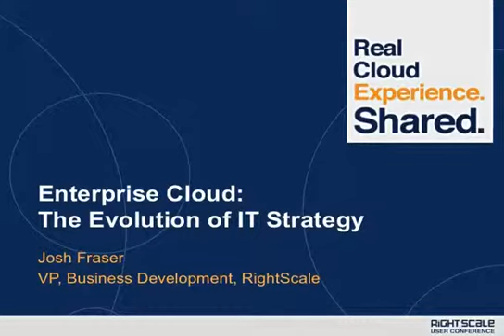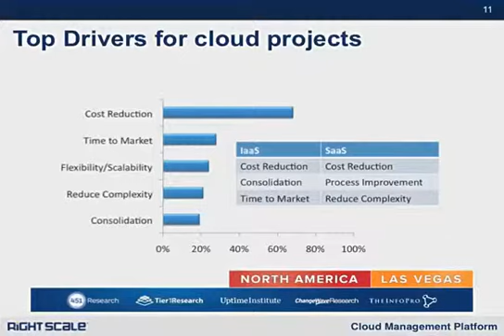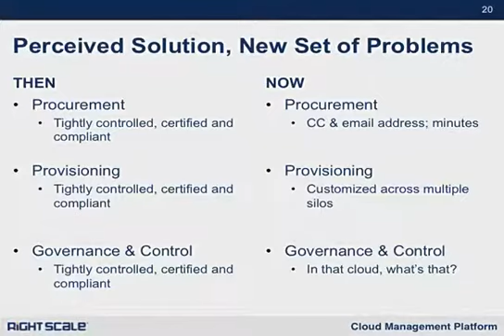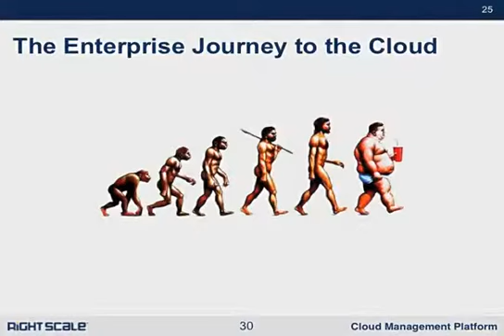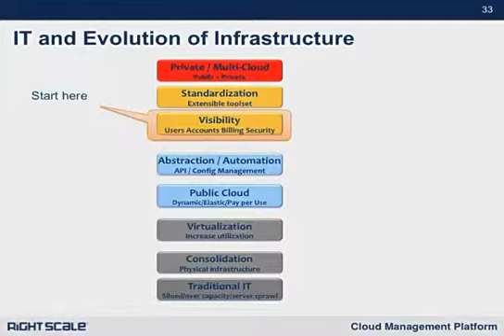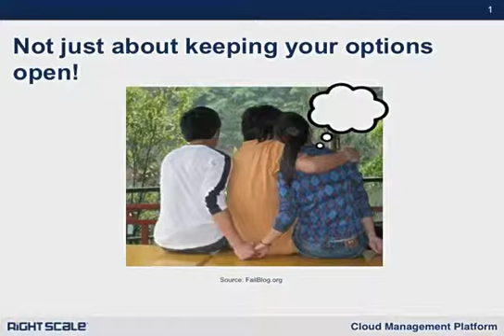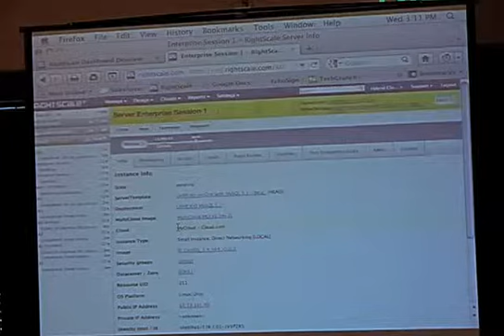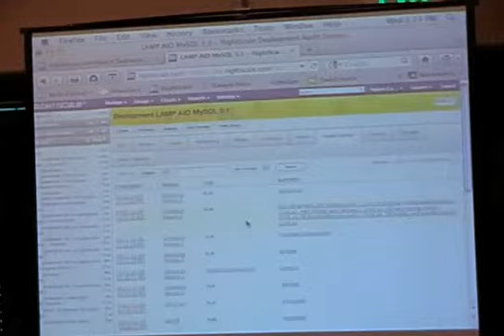Enterprise Cloud: The Evolution of IT Strategy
2011 RightScale Conference, Santa Clara -- Enterprises are moving to the cloud. Josh Fraser will outline how to deliver IT services faster and support line-of-business requirements better. Find out how hybrid and private cloud computing can advance your business goals. Leverage multiple resource pools and help you identify which use cases are best suited for public, private, and hybrid clouds.